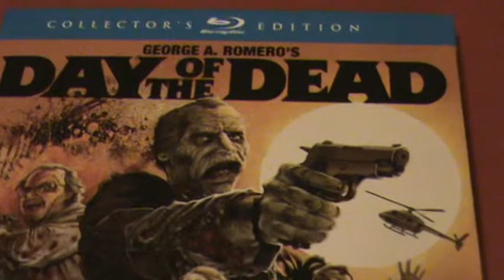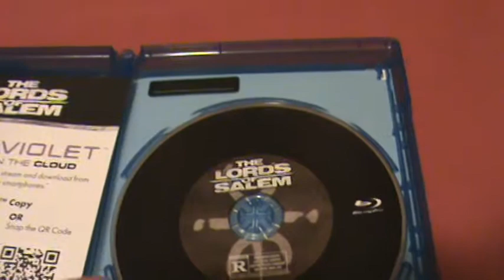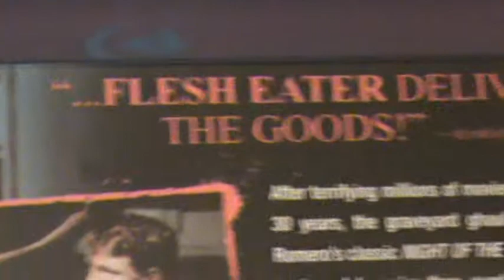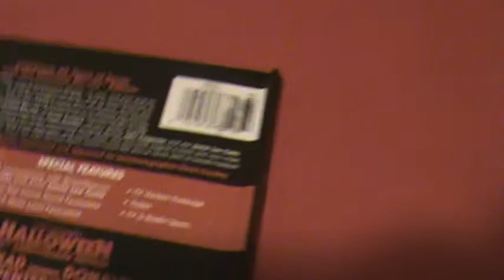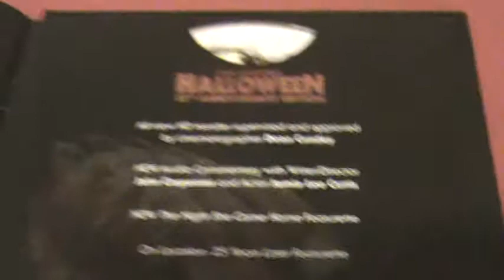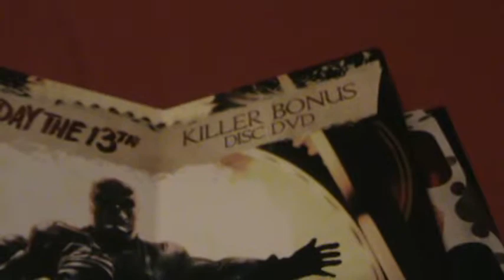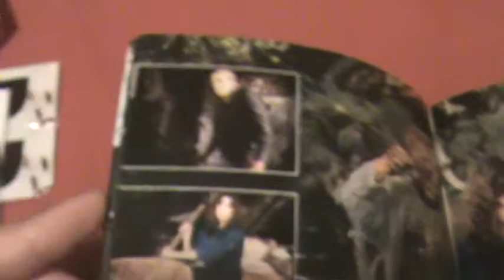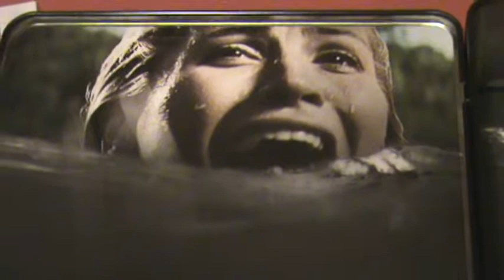Horror Movie Pickups 14 Welcome To Camp Blood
Fallon back to show some new Blu-Ray and DVD horror pickups.